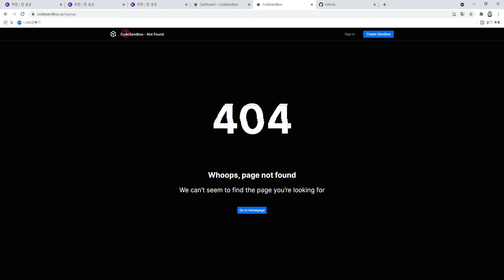21 11 24, ken 2029, codesandbox 강좌, 2강, 가입 및 로그인